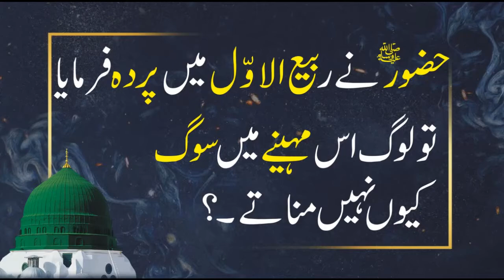Log Rabi Ul Awal mai Sog kyon nai Mnaty.? || Mufti Nazeer Ahmad Raza Qadri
For Islamic Questions:
2 to 4 PM (PST, +5 GMT)
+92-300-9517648